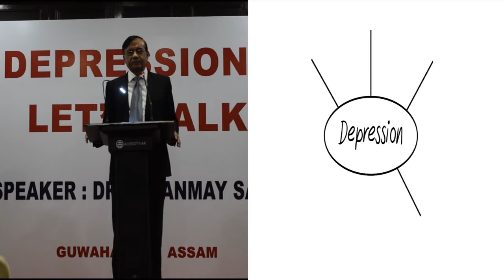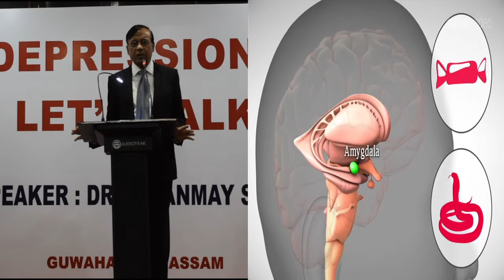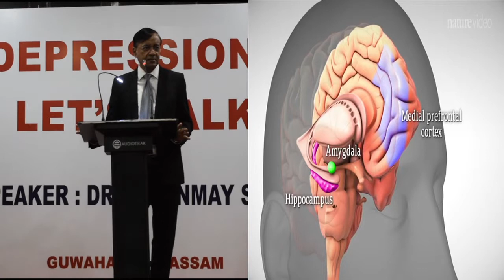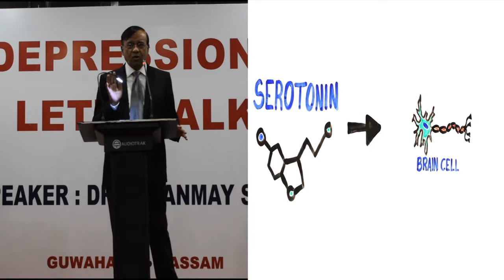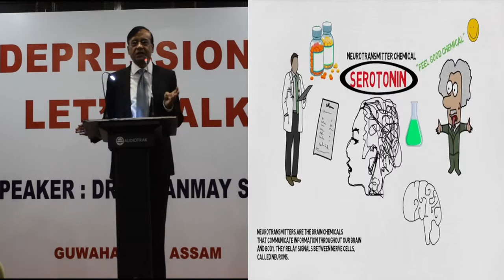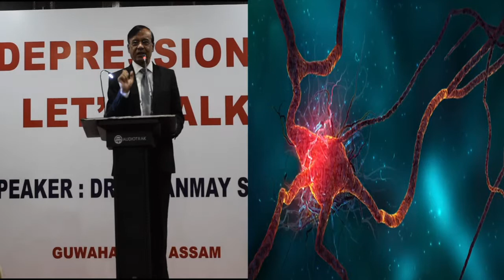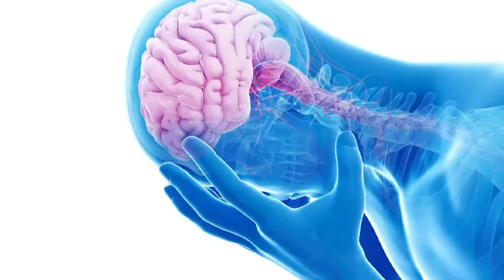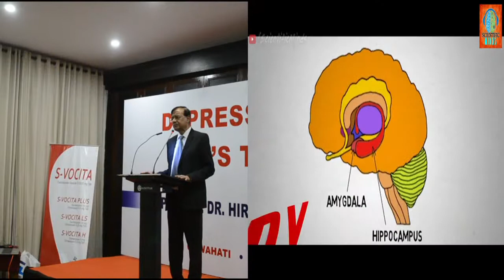Depression - Lets Talk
Speach of Dr. Hiranmay Saha